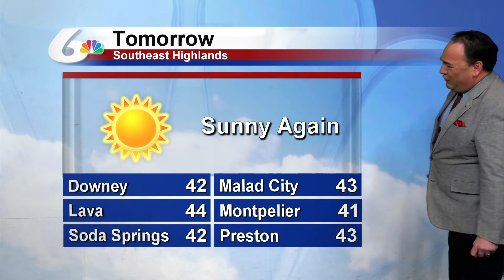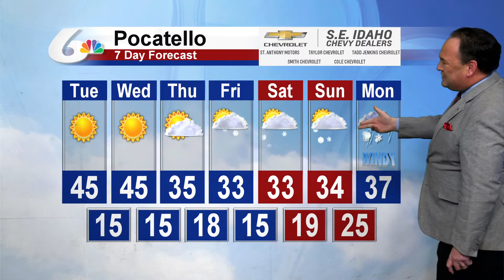Doug Iverson's December 7th Forecast